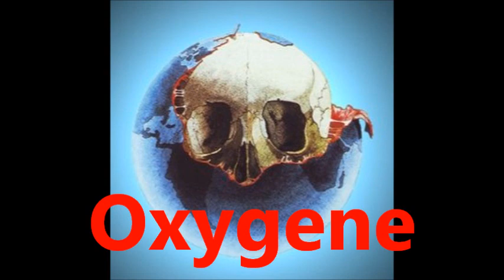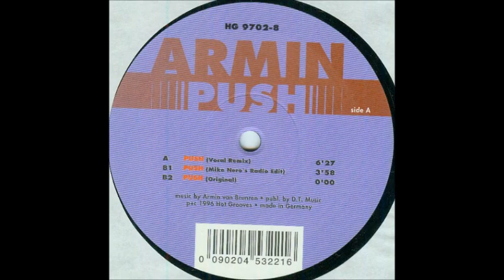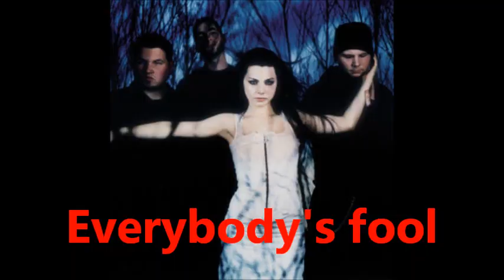El dúo entre Sharon den Adel y Armin van Buuren, Metal gotico y trance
En 2008 apareció una colaboración muy interesante entre Armin van Buuren y Sharon den Adel, con este dúo se unieron 2 escenas que a veces pueden ser muy diferentes el metal y el trance.

Sharon aporto su voz para la canción de Armin "in and out of love".

En este vídeo cuento un poco los antecedentes de este dúo, desde el nacimiento del rock gótico y los inicios de Armin, pasando por la fiebre gótica en los 2000 hasta algunas ocasiones en que el metal y el rock se han unido con la música dance.